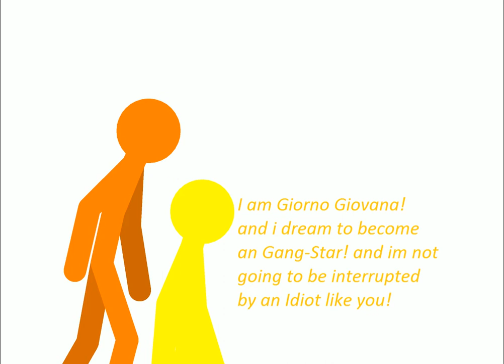Giorno Giovana Vs Random Stand users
Just a little warmup before i actually start being good, i also recommend playing this sped up because i don't know why the animations are playing slowly